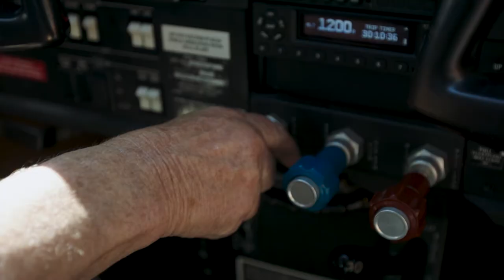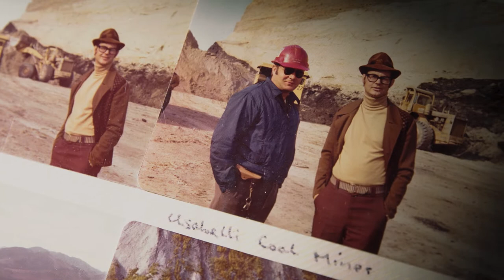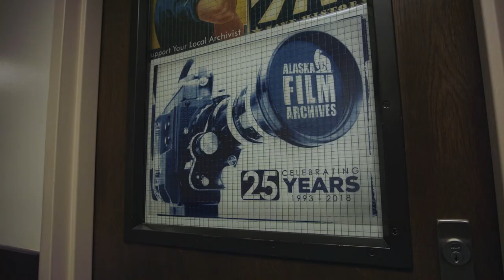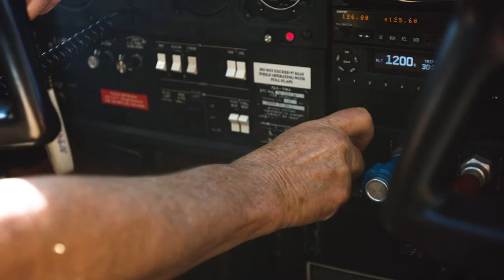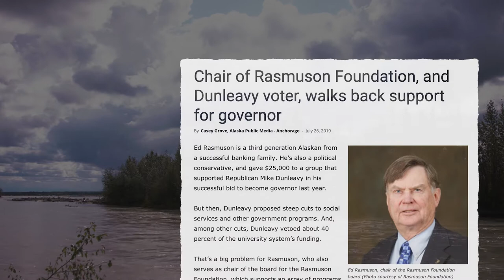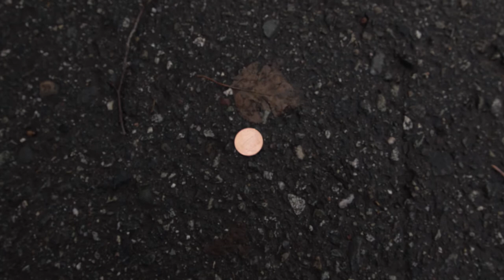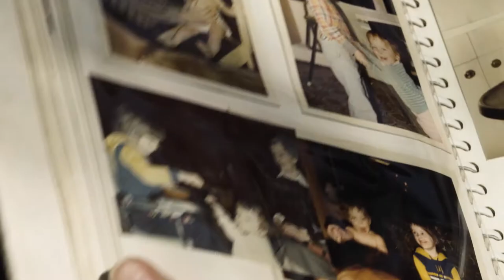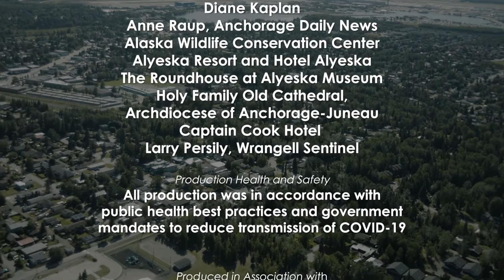MAGNETIC NORTH: THE ALASKAN CHARACTER: ED RASMUSON Hour Special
Magnetic North is a documentary film project exploring the personality and character of Alaskans whose actions and ideas have shaped the history, spirit, and values of our state.

You’ve seen the Rasmuson name on museums, libraries, and university buildings. Known as one of Alaska’s leading philanthropists and former bankers, Ed Rasmuson is an avid pilot, an outdoorsman who has hunted sheep from the Wrangell Mountains to the Wukan Corridor, Afghanistan, a history wonk and fan of cowboy movies and opera. He prefers cowboy boots, fine wine, and filleting his own fish. He’s a political conservative who wears a liberal hat. And he’s helped shape Alaska.

The series is produced by Alaska Humanities Forum with funding from Rasmuson Foundation.

For permission to use any part of this original production contact, Alaska Humanities Forum, 421 W. 1st Ave, Suite 200, Anchorage, AK 99501